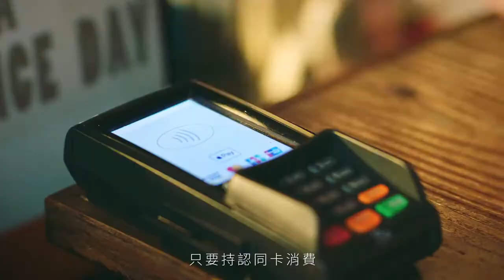溫暖感性-GARY-(完整版)王道銀行公益認同卡，刷卡做公益還能享回饋！